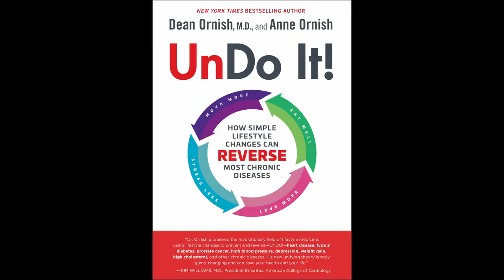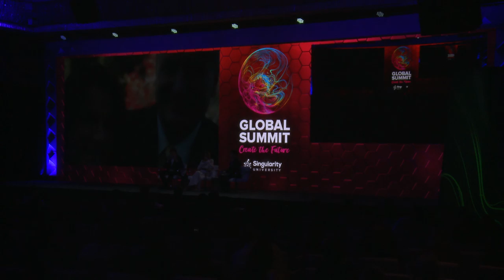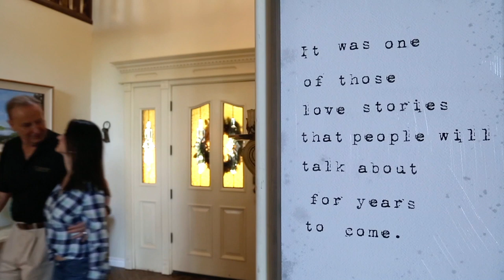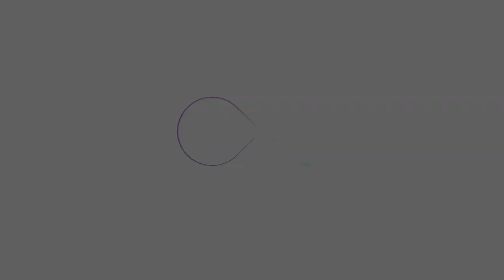SU Global Summit 2019 | Hacking a Better Life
Anne and Dean Ornish, authors of Undo It! show how simple lifestyle changes can reverse a range of human maladies.